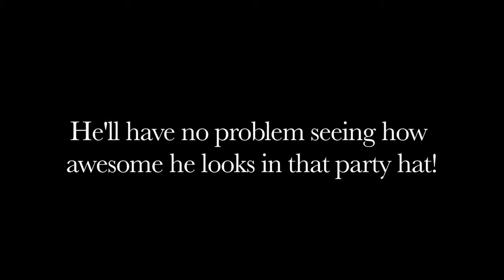Dave Pratt, Valley Radio Icon, Phoenix, AZ LASIK Patient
Ever wondered what the process of LASIK is all about?  Here's your opportunity to witness it through the unique perspective of long time Phoenix radio personality, Dave Pratt.  Follow Dave step by step as he has a LASIK enhancement performed by Dr. Scott Perkins.